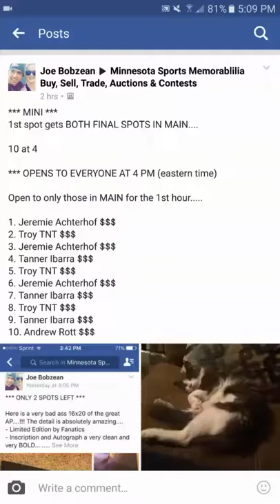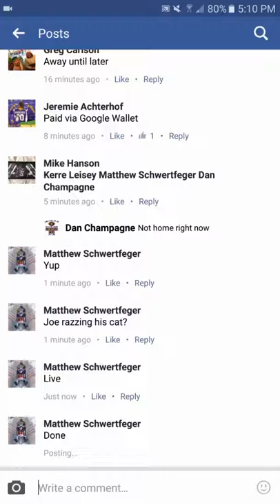Mini for cat